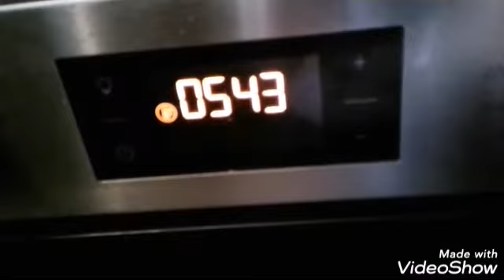الد غريبة الكووك😍😍تجربيها عمرها تخطاك فالداى